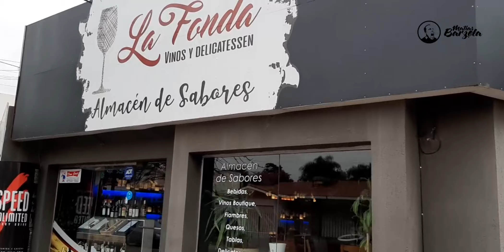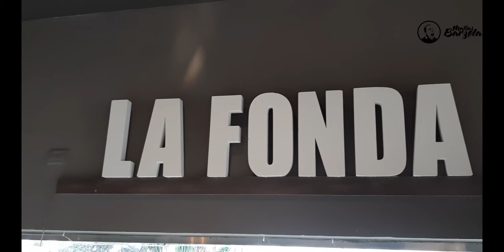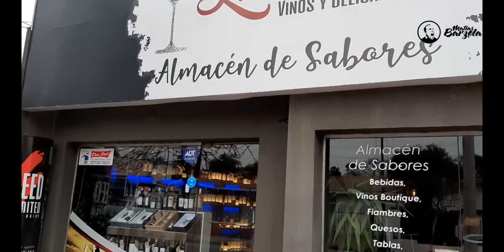Córdoba en Primera Persona | Episodio 4: Los afectos que te salvan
A veces las ganas se cansan. El entusiasmo se desanima. Y justo ahí aparecen los afectos para invitarte a seguir. Fede Fraire de La Fonda creyó en su esfuerzo  y su vinería siguió abierta.